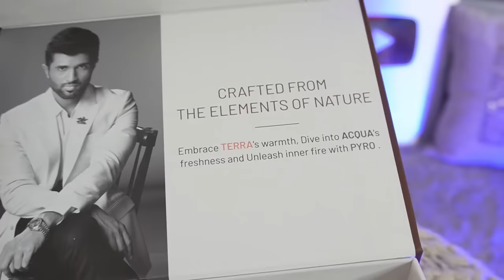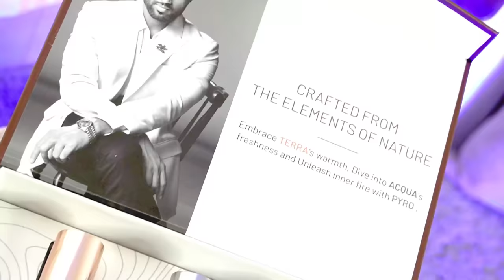This Perfume Gift Pack is the perfect Gift for Him🎁✨Gift for brother/bf/father/husband | Kashika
Discover the Wildstone CODE Perfume Gift Pack – the ultimate blend of style and practicality.
This luxurious trio features three 20ml fragrances: Acqua, Terra, and Pyro. 🌟
Why it's a game-changer:
Acqua: Refreshes with a burst of invigorating citrus.
Terra: Adds a touch of timeless sophistication.
Pyro: Makes a statement with a bold, attention-grabbing scent.
These compact bottles are ideal for the man on the go, fitting easily into any bag or pocket. Despite their size, they deliver a powerful, long-lasting fragrance that keeps him feeling fresh and confident all day.

Make this Raksha Bandhan memorable with an elegant and useful gift. I found mine on Flipkart – don’t miss out!

Plum: Kashika15
Dot&Key: Kashika15
Qurez: Kashika15
MARS: Kashika10